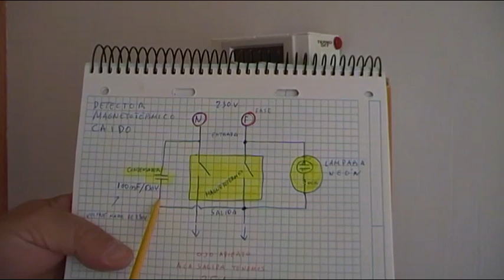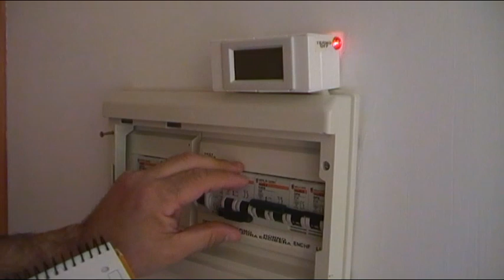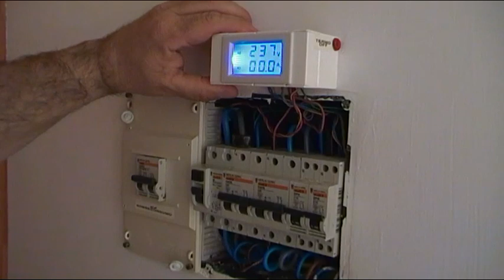COMO COLOCAR INDICADOR LUMINOSO DE MAGNETOTERMICO CAIDO - CIRCUITO EXPERIMENTAL:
Un circuito  puramente experimental, que nos indica  de forma visual mediante lampara de neón, cuando un magnetotérmico está caído o desconectado,  OJO a la salida del magnetotérmico seguimos teniendo un pequeño voltaje AC de unos 35v,
Nos permite accionar una lampara de neón indicadora de la desconexión del magnetotermico, en mi caso me indicaba cuando estaba desconectado el termo.